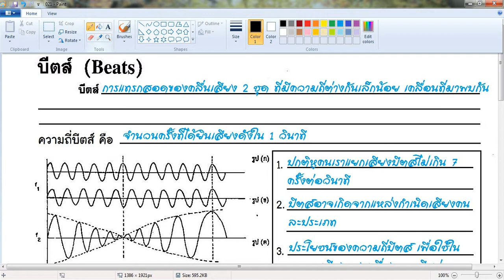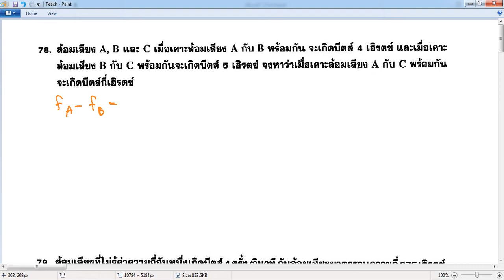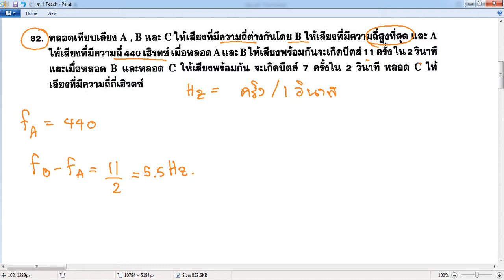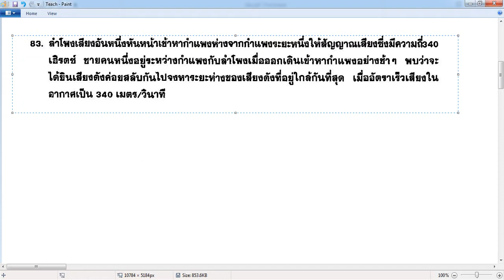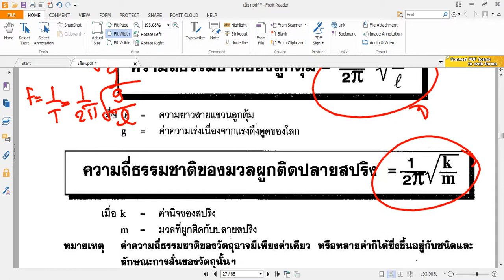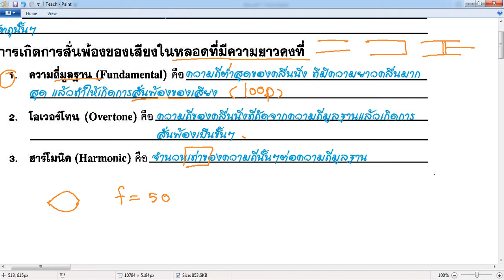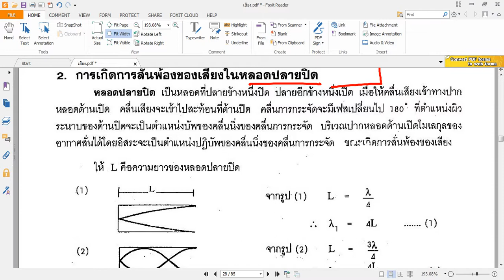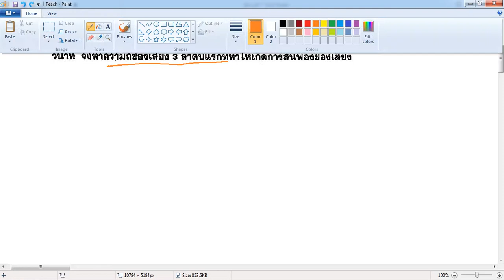ฟิสิกส์ คลื่นเสียง
Beat คลื่นนิ่ง ...